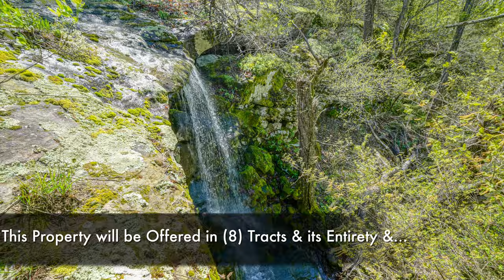401+/- ACRE BOONE COUNTY ABSOLUTE LAND AUCTION ~ HARRISON, AR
REAL ESTATE DESCRIPTION
ATTENTION: LAND BUYERS, DEVELOPERS, CATTLEMEN & INVESTORS!
401+/- Acre Gated Farm in Harrison, Arkansas, Located Minutes from Downtown Harrison ~ 205+/- Acres of Cross
Fenced/Gated Bermuda Pastures ~ 4 Ponds & Year-round Springs ~ Newly Cleared, Bluff Side Building Sites
w/Incredible Views of the Ozark Mountains ~ 3/4 Mile of County Road Frontage w/Utilities at Road & Electric
Across Property ~ Established Road System w/Culverts ~ Offered in (8) Tracts & its Entirety ~
SELLING REGARDLESS OF PRICE ON AUCTION DAY!

REAL ESTATE DESCRIPTION:  This Beautiful, 401+/- Acre of Newly Surveyed Farm lays just Southwest of Downtown Harrison, Arkansas, Overlooking the Beautiful Valleys & Mountains of the Ozarks ~ It Features 205+/- Acres of Fenced/Cross Fenced Bermuda Pasture, as Well as 196+/- Acres of Future Building Spots Along an Amazing Bluff Line that Creates a Natural Border Around Most of the Property ~ Several Tracts have Newly Cleared Acreage to Offer Panoramic Views of the Surrounding Mountains ~ Established Road System Throughout the Property Provides Easy Access to All Areas ~ The West Side of the Property Offers Mature Hardwood Forest Tracts that Provide Excellent Habitat for Wildlife & Hunting ~ 4 Ponds, Multiple Creeks & Springs Providing Water to Cattle & Wildlife Throughout the Farm ~ Rural Water Towers are Located at the Gated Entrance of the Property for Future Development ~ (TRACT 1) 105+/- Acres of Fenced/Cross Fenced Bermuda Pastures w/Bluff Line Building Spots Along the Eastern Border ~ This Tract has a Year-round Pond, Spring & Seasonal Creek ~ (TRACT 2) 60+/- Acres of Fenced/Cross Fenced Bermuda Pastures w/Year-round Pond ~ (TRACT 3) 55+/- Acres of Fenced/Cross Fenced Bermuda Pastures w/Over 1/2 Mile of Walker Drive West Road Frontage ~ This Tract Also has a Large Year-round Pond ~ (TRACT 4) 25+/- Acres of Mostly Wooded Acreage w/650+/- Ft. of Frontage Along Walker Drive West Road ~ (TRACT 5) 35+/- Acres Featuring a Year-round Spring Fed Pond & Mixed Hardwood Trees ~ Future Building Sites w/Great Views ~ (TRACT 6) 33+/- Acres of Mostly Wooded Acreage ~ Road System Along Bluff Line to Show Future Building Sites w/Amazing Bluff Views ~ (TRACT 7) 43+/- Acres of Hardwoods & Newly Cleared Acreage Along Ridge for Building w/some of the Best Views on the Property ~ (TRACT 8) 45+/- Acres, the Northernmost Tract of Land & it has the Entire Northern Bluff Line Views ~ Several Acre Spots have been Cleared to Provide Year-round Views on Potential Building Sites ~ This Property will be Offered in (8) Tracts & its Entirety & Remember, it’s Selling Regardless of Price to the Highest Bidder!

TERMS ON REAL ESTATE:  (TRACTS 1, 2 & 3) $20,000.00 (Each) ~ (TRACTS 4-8) $10,000.00 (Each), All in the Form of a Cashier’s Check made Payable in Your Name or Wilson Auctioneers, Inc. Down Day of Auction, as Earnest Money ~ Balance Due at Closing ~ Closing within 30 Days ~ Title Insurance with Warranty Deed Provided at Closing ~ Property Sold Free & Clear of any Liens & Encumbrances ~ Seller’s Mineral Rights Convey ~ 10% Buyer’s Premium ~ Offers Prior to Auction are Welcome!